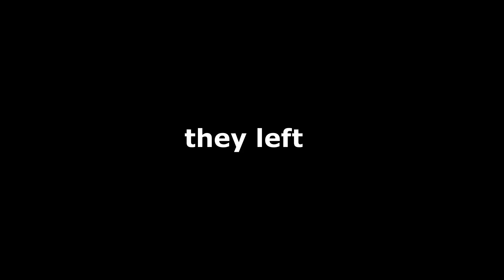noscoping a hacker in phantom forces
epic cod montage intervention +200 mlg

0:00 hacker
0:15 mexico
0:19 dopamine
0:21 rising action
0:25 noscope
0:38 resolution